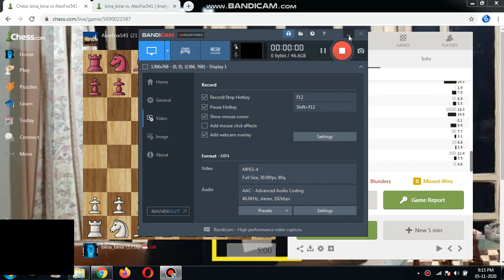pembukaan catur sisilia-sicilian opening-accelerated dragon,Modern Variation, 5...Bg7 6.Be3 Nf6 7.f3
bina _ bina (1716) - AlexFox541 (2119)

accuracy : 47.5 % - 49.5%
brilliant : 0 - 0
best move : 13 - 13
excellent :  1 - 2
good : 2 -2
book : 7 - 6
inaccuracy :  8 - 3
mistake : 3 - 4
blunder :  2 - 5
missed win : 0 - 0